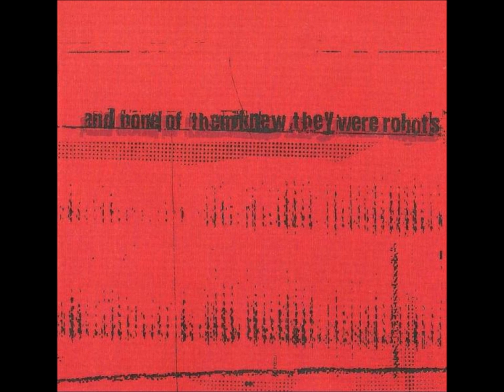AND NONE OF THEM KNEW THEY WERE ROBOTS - Idle Vessels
Taken from their self titled CD released on Pigdog Records in 2001.